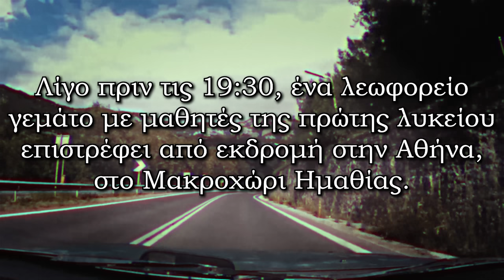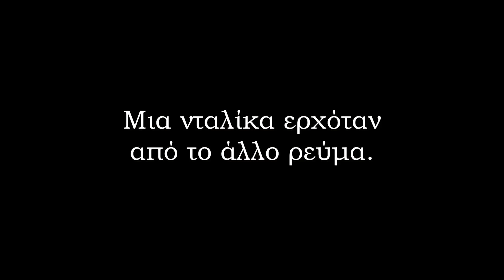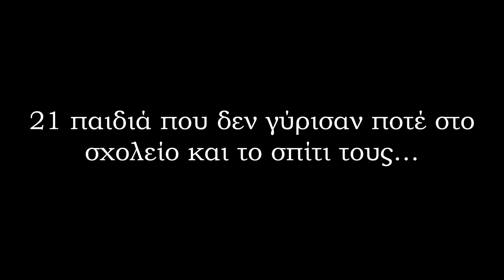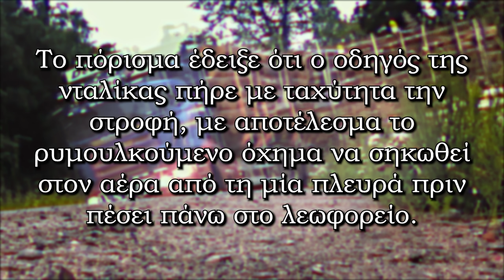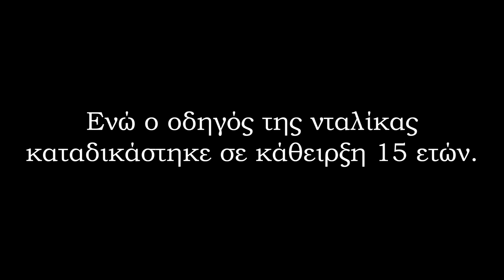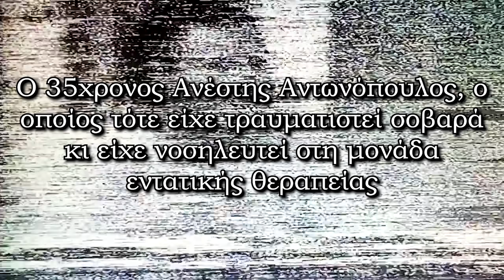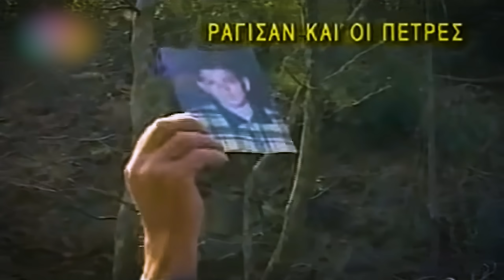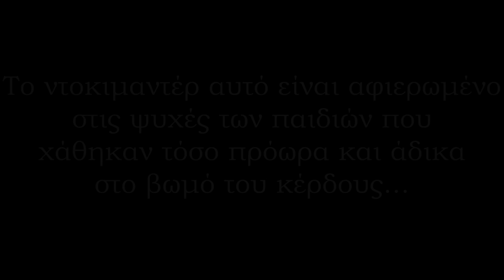Η Τραγωδία των Τεμπών 2003 - Official Documentary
Ήταν Κυριακή 14 Απριλίου του 2003.
Η μαθητές του Μακροχωρίου γύριζαν με το πούλμαν αργά το απόγευμα έπειτα από την μονοήμερη εκδρομή τους στην Αθήνα. Φτάνοντας στην παλιά Εθνική οδό που βρίσκεται μέσα στην κοιλάδα των Τεμπών, ο χρόνος σταματά.
Ψυχές παιδιών εγκαταλείπουν το παρόν και οδεύουν προς το παρελθόν ...
21 παιδιά είχαν μόλις φύγει...

Η Τραγωδία των Τεμπών 2003 πρόκειται για ένα ντοκιμαντέρ για την τραγωδία των Τεμπών με τους 21 μαθητές που έχασαν την ζωή τους εκείνο το απόγευμα...
Σκοπός του ντοκιμαντέρ είναι να θυμίσει για άλλη μια φορά τις τραγικές παραλήψεις αλλά και τα τρομερά λάθη που έγιναν, καθώς και να μας κάνει να μην ξεχνάμε εκείνα τα παιδιά...
Μην ξεχνάτε...

Η τραγωδία των Τεμπών 2003 του Γιώργου Κατσιμίχα έχει συμμετοχή σε φεστιβάλ επεκτείνοντας όσο είναι δυνατόν την μνήμη για αυτά τα παιδιά...

Σκηνοθεσία, Μοντάζ, Ήχος - Γιώργος Κατσιμίχας
Παραγωγή - Noumpas Productions